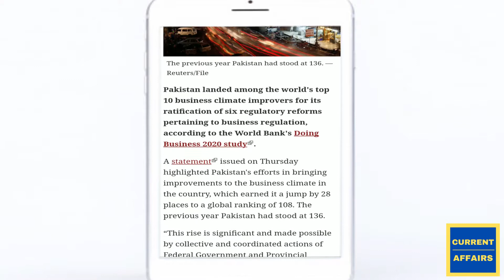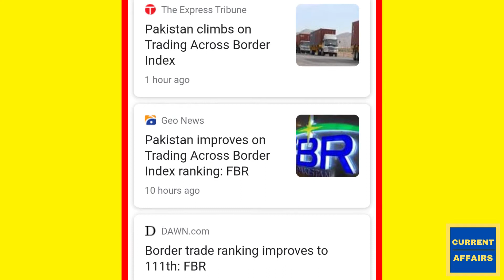Pakistan improves on Trading across border index Ranking | Latest News | Current Affairs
Border Trade Ranking Improves to 111th: FBR
Pakistan Climbs on Trading Across Border Index from 142 to 111